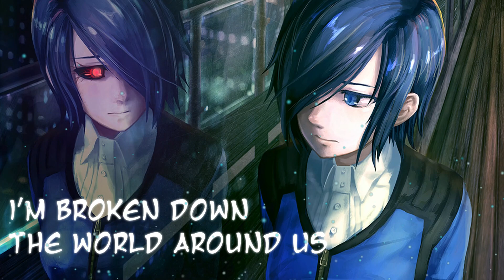Nightcore-Unravel (english version)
Thank you all, it is really appreciated.

music use: unravel by Jonathan Young  (english version)
pic use: tokyo ghoul